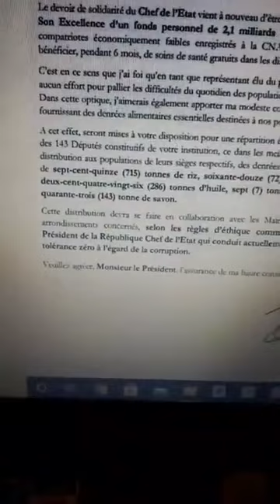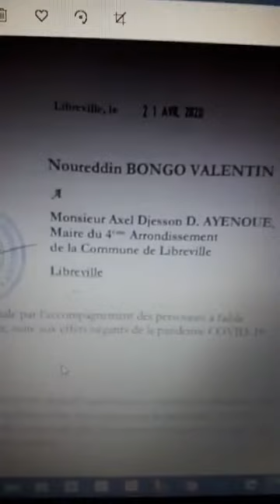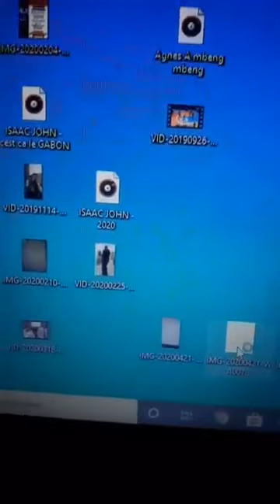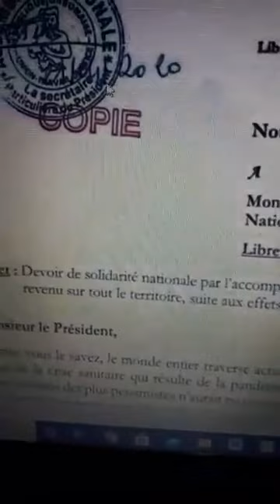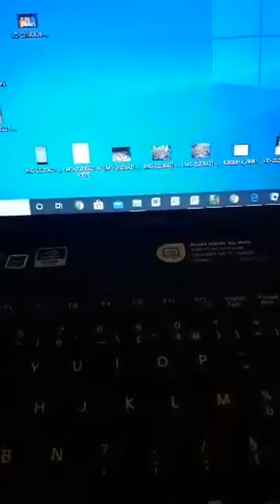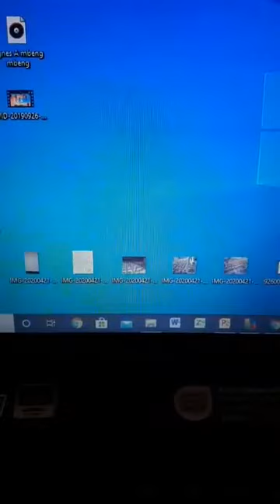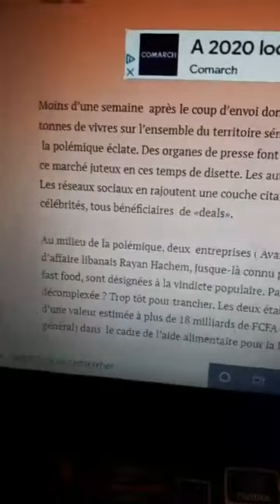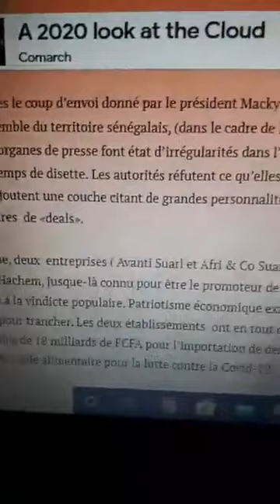Déficit Alimentaire - Éducation - Insécurité & tour de l'actualité!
1- Il est important de revenir sur la vraie mission du coordonnateur des affaires présidentielle qui semble aller dans tous les sens.
2- Que devient le fameux projet graine initié il y'a plusieurs années, qu'est ce qui a été fait concrètement? Le pouvoir a t' il vraiment à coeur le secteur agricole?
3- Le ministre en charge de l'education attend quoi pour consulter les partenaires sociaux et trouver une solution pour la diffusion de cours via internet?